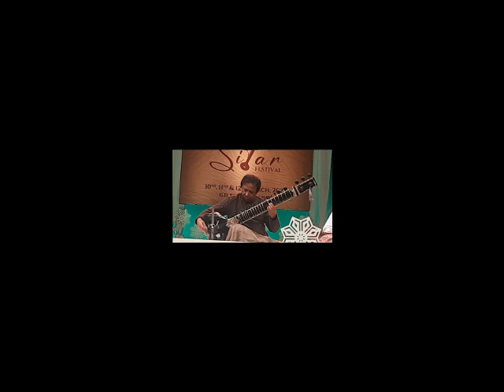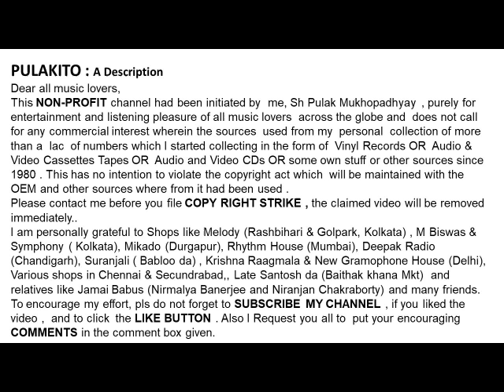USTAD SHAHID PARVEZ( SITAR) & HINDOL MAZUMDAR(TABLA) LIVE- Raag Bageshree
Raag Bageshree
USTAD SHAHID PARVEZ( SITAR) &  HINDOL MAZUMDAR(TABLA)  LIVE-
AT "SITAR FESTIVAL" ORGANISED  BY ANNAPURNA DEVI FOUNDATION
AT KOLKATA ON 12TH MARCH 2023.
RAAG: Bageshree
Special Thanks to :
ANNAPURNA DEVI FOUNDATION
Pandit Nityanand Haldipur

Help Please.